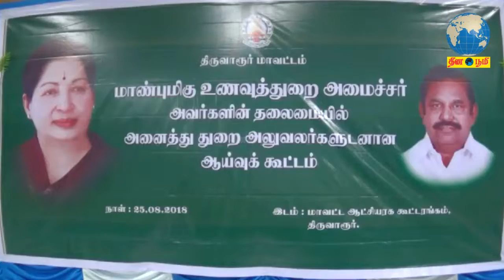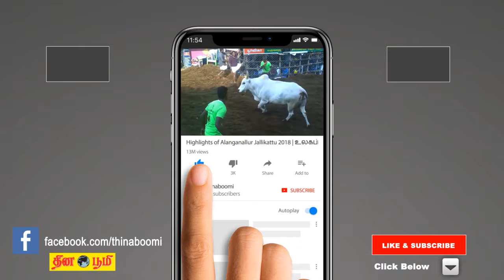காவிரி நீர் கடைக்கோடி பகுதிகளுக்கு சென்றுவிட்டது: அமைச்சர் ஆர்.காமராஜ்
Gone to the ends of the rivers Cauvery water- Minister R.Kamaraj